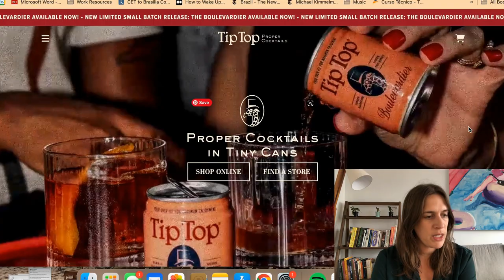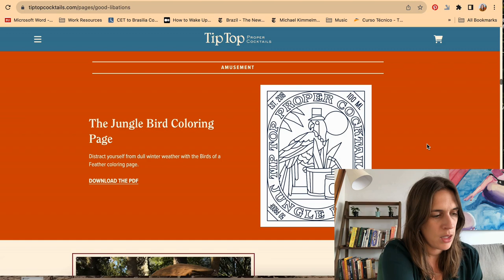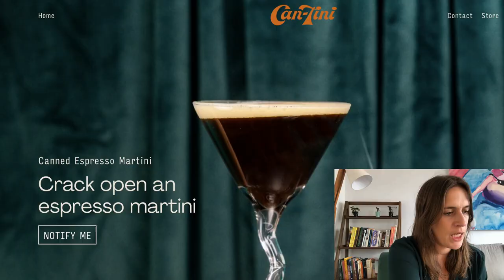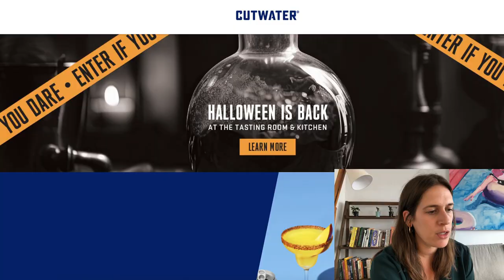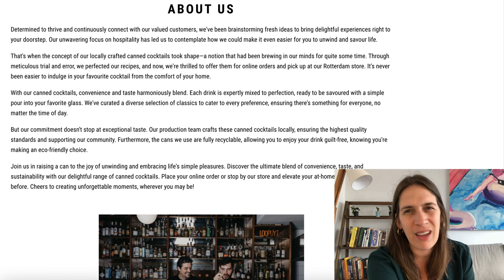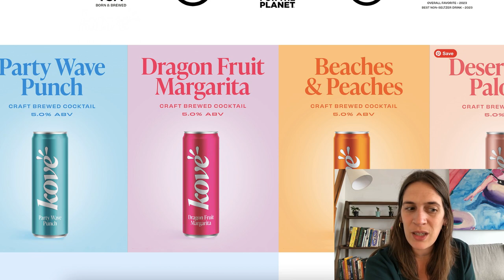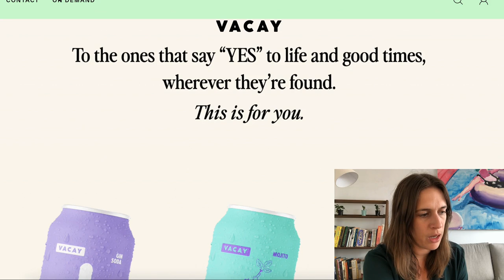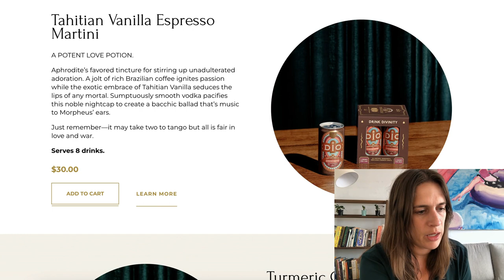Brand strategist reacts to 11 canned cocktail brands | Brand Breakdown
All of a sudden, it feels like canned cocktails are everywhere. How do they position themselves against regular cocktails? Do they manage to still build in associations of luxury and good taste? Which ones are my favorite? Which one just doesn't work for me? And why am I using 'San Diego' as a pejorative?

00:00 Canned cocktails
00:44 Tip Top Proper Cocktails
04:23 Espresso Martinis
04:44 Can-tini
05:22 Deloce
06:00 NightOwl Martini
06:28 Cutwater
07:40 Williams Cocktails
08:59 All Hands Cocktails
10:05 Kove
10:53 Ranch Rider Spirits
12:04 Vacay
13:08 Dio
15:30 Final Thoughts

I work with early stage startups on resonant brand strategy. Give your customers a reason to buy